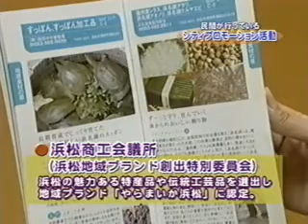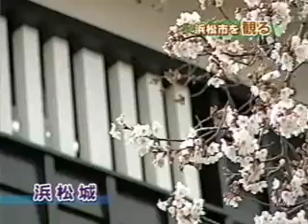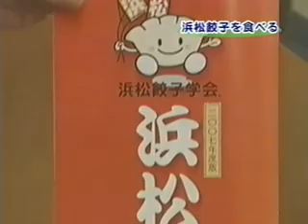みんなで取り組もう！シティプロモーション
浜松市の盛りだくさんの魅力を、国内外に発信するための取り組みについて(平成18年12月)